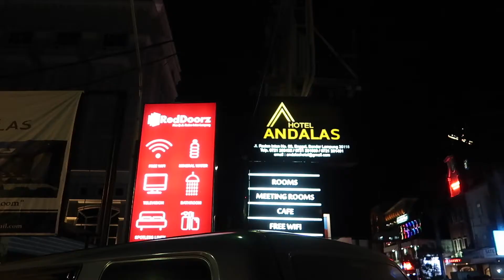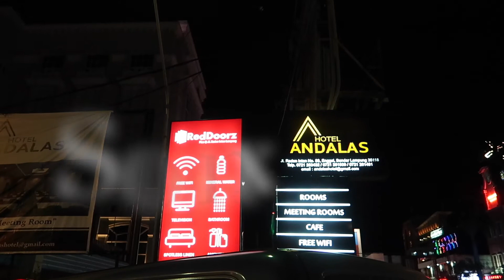Hotel di Lampung Cuma 200ribuan!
Setiap travelling, aku pasti cari hotel budget nyaman dan strategis. Pas ke Lampung, pilihan aku jatuh ke The Andalas!

SPECIAL THANKS:
Music